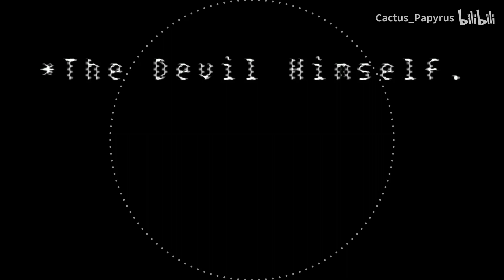Dusttale: Karma Turned To Dust - Phase 1: The Devil Himself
Music and video by @cactuspapyrus2248